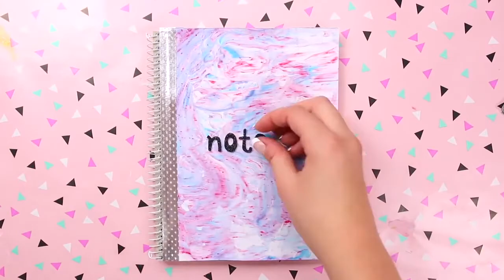Diy School Supplies | Easy Crafts Ideas at Home | Craft Ideas Easy | #3 | #2020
diy room decor,room decor,diy,diy wall decor,room decor